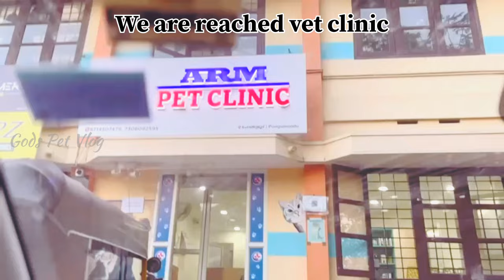Our Puppy's First Vaccination. Golden retriever puppy first time visit to the Vet#jones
Our Puppy's First Vaccination. Golden retriever puppy first time visit to the Vet

cute puppy
cute dogs video
funny dogs video
cute dog shorts
funny dog shorts
cute dogs shorts
funny dogs shorts
cute dog vlog
funny dog vlog
cute dogs vlog
funny dogs vlog
cute pet vlog
cute puppy vlog
funny puppies vlog
cute puppy vaccine
first vaccine
first vaccination
First Vaccination
First Vaccine
First vet
first vaccine puppy
first vaccination of puppy
first vaccine of puppy
first vaccination puppy
dog first vaccine
dog first vaccination
dog vaccine
dog vaccination
golden retriever puppy vaccination
puppy vaccine
puppy vaccination
golden retriever puppy vaccine